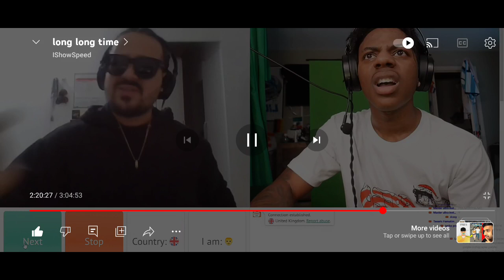Ishowspeed caught on live 🤣 | speedy live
Speed Reacts To The CREEPIEST Videos On The Internet..